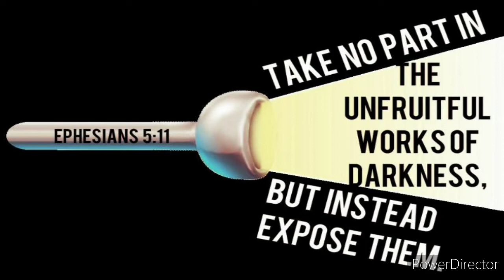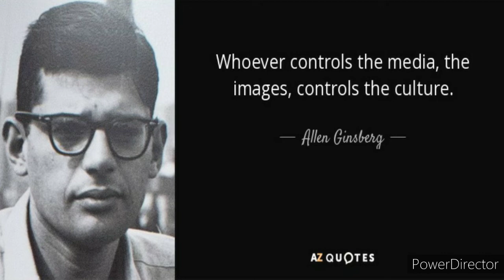Gay Gospel Pt 2(Lets talk)